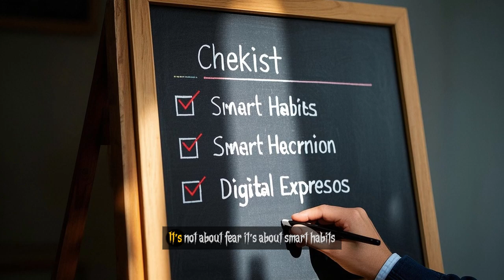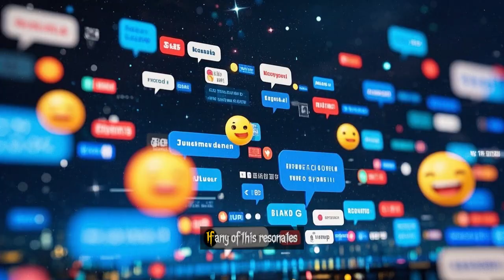The Shocking Truth About WiFi and Sleep!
Are electromagnetic waves ruining your sleep and mental health? In this video, we explore how EMF radiation from phones, Wi-Fi, and smart devices may be secretly affecting your brain, mood, and sleep quality. Backed by psychology, neuroscience, and sleep science, this is the truth about insomnia, anxiety, and digital overload. Learn the psychological effects of EMF exposure, how electromagnetic fields influence REM cycles, and simple tips to protect your mental well-being. Whether you struggle with anxiety at night, can't fall asleep, or suspect your phone is messing with your head, this video will help you understand the hidden connection between technology and your nervous system. Sleep science meets psychology — discover the hidden enemy of rest in your room tonight.

In this video you'll learn:

What are EMF and electromagnetic radiation?

Can phones and Wi-Fi signals affect brain function?

How EMF impacts mood, anxiety, and depression

Real science on insomnia and REM disruption

How to reduce EMF exposure at night

Tips for better sleep and mental clarity